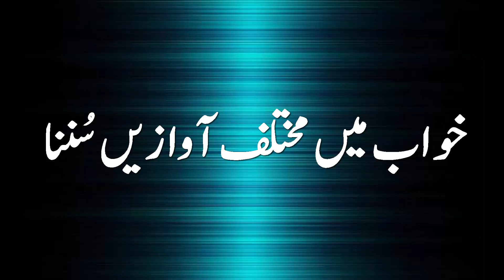khwab mein mukhtalif/different awazey/voices sunna.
meraykhwab islamictabeer mukhtalif voices#
meray khwab.meray khwab or is ki islamic tabeer in urdu.khwab mein mukhtalif/different awazey/voices sunna keisa hy or is ki islamic tabeer in urdu.